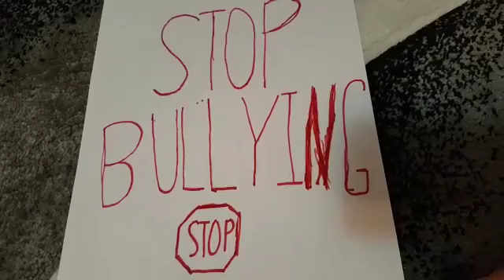Anti-Bullying Campaign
Hello guys I just wanted to.make.this bullying campaign I was working on so basically this is why no videos were out and I wanted to post this for bullies to see so thanks for watching like and subscribe bye guys.